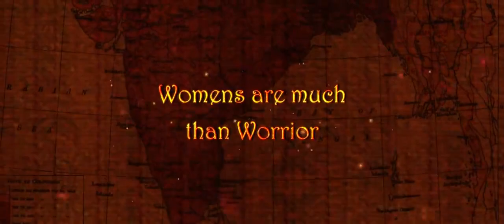Latest Movie 2022 RRR Theatrical Trailer RRR Trailer NTR RAMCHARAN